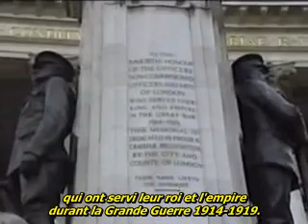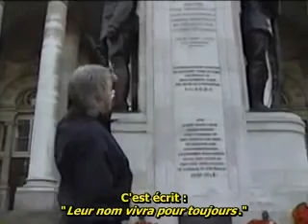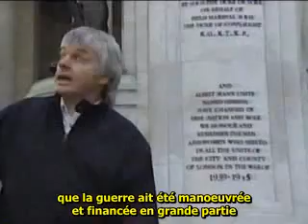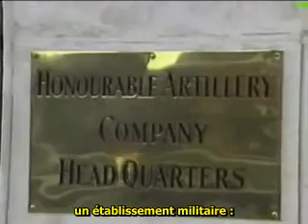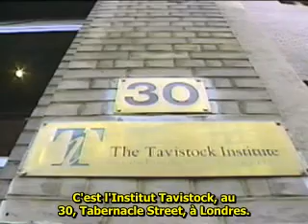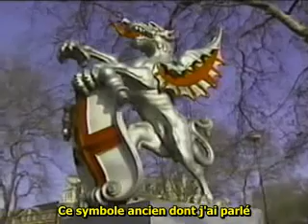Révélations époustouflante d'une Déesse Mère, Arizona Wilder vostfr